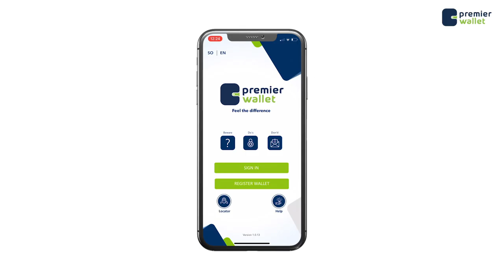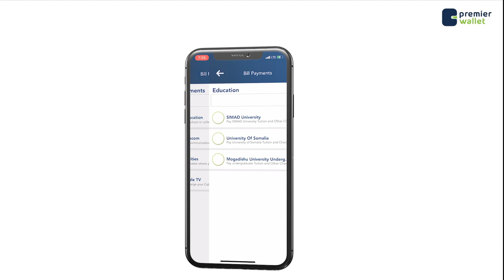Dowladaha Soomaaliya iyo Ethiopia oo wada gaaray Heshiis isdhaafsi Kheeraadka & Badeecadaha.